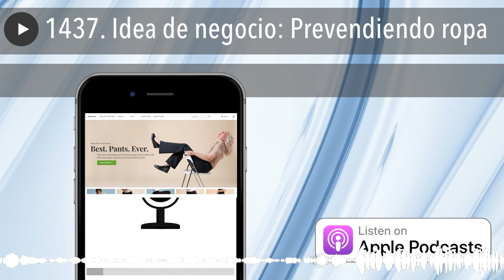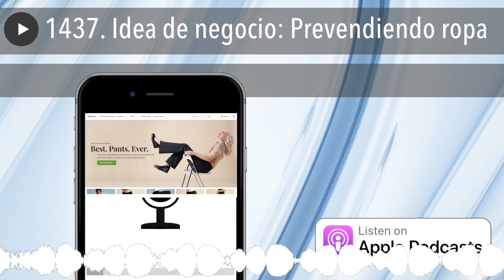1437. Idea de negocio: Prevendiendo ropa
Hoy analizamos una idea de negocio consistente en vender ropa preautenticando pagos para validar las prendas antes de lanzarlas.

Pero antes, recordemos que ayer empezó el curso de Instagram en el cuál hoy vamos a aprender cómo funciona Instagram para empresas y cómo hacer una auditoría de nuestra cuenta.

Y ahora sí, vamos a por al idea de negocio, un eCommerce de ropa (o de lo que vosotros queráis, con vuestros productos o servicios), en el que en que en lugar (o además)vender las prendas, las tenemos en modo "crowdfunding" para validarlas, y llegar al mínimo de pedidos necesarios para poder fabricarla, comprarla, importarla, o llegar al descuento necesario para ofrecerla en modo central de compras .

Como siempre, aquí dejo las notas del programa a los susucriptores:

Este contenido está únicamente disponible para los suscriptores. Puedes identificarte en este enlace o suscribirte a los cursos .Como podéis ver, se trata de una idea ya existente en Betabrand que podéis generalizar y modificar para llevar a vuestro terreno, industria o sector, como el caso de libros.com , que proponen libros para ser rentables, y si llegan al mínimo necesario, los editan.

Espero que la idea haya sido de interés, y que podáis aplicarla en vuestro caso, o darle una vuelta de tuerca para adaptarla a vuestro negocio. Y si lo hacéis, ya sabéis que podéis venir a contarlo aquí como caso de éxito . :)

Sin vosotros esto no sería lo que es, sin vosotros esto simplemente no sería.

Nos escuchamos mañana miércoles con el desenlace del caso de las dos amigas. Como siempre, a las 07:07. Hasta entonces... ¡Muy buenos días!